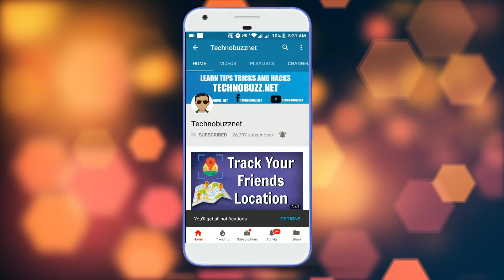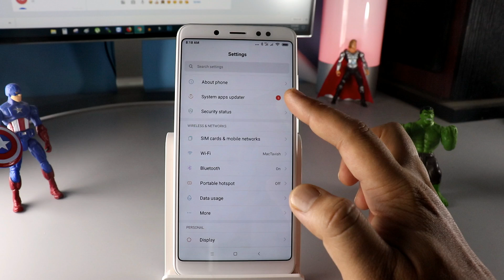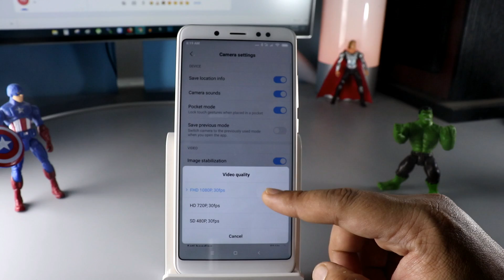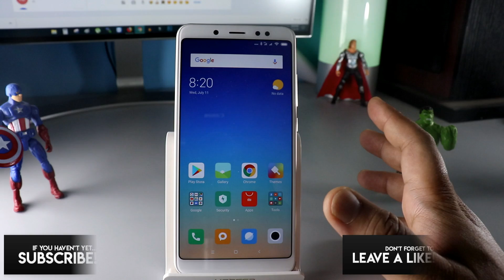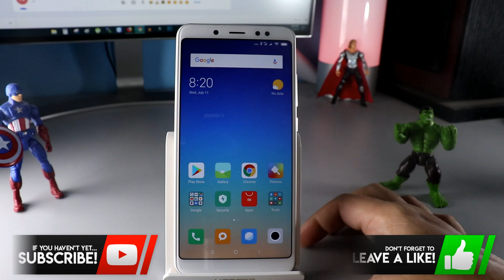Miui 10 8.7.10 GLOBAL BETA update for Redmi Note 5 Pro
MY GEAR :-